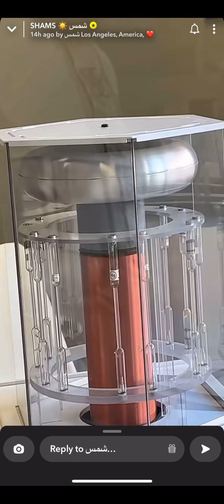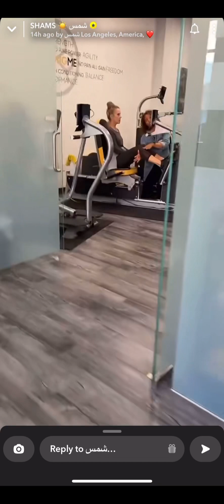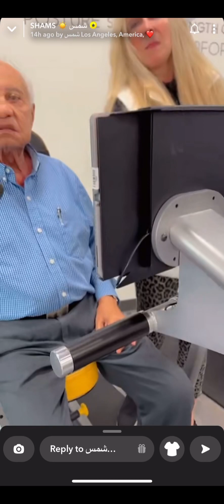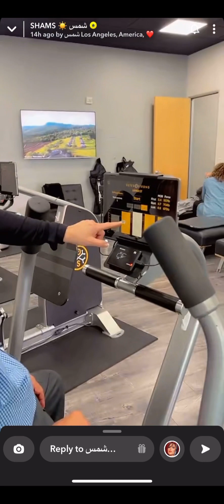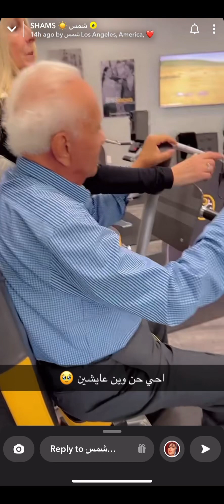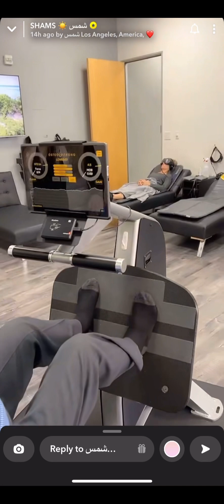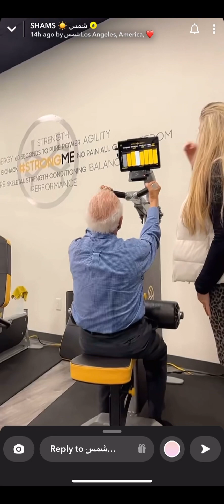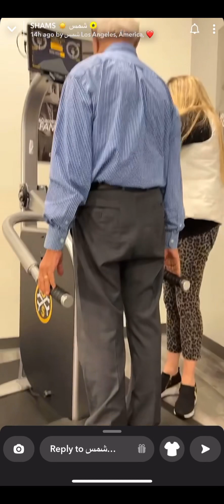علاج هشاشة العظام و الاسنان بدون ادوية : شمس و د .فؤاد غالي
علاج هشاشة العظام و المحافضة على الشباب  من خلال إستعمال الات رياضة متطورة  اقوى ما توصل له الطب الحديث